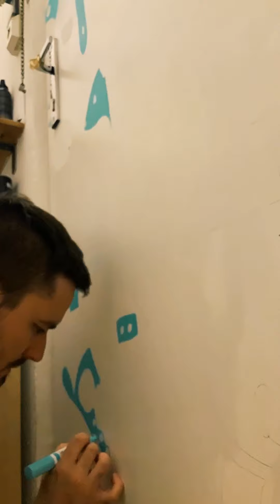Dveře do fantazie - interiérová malba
Kam vedou vaše dveře? Moje vedou do fantazie...

Dveře do fantazie (2021)
interierová malba